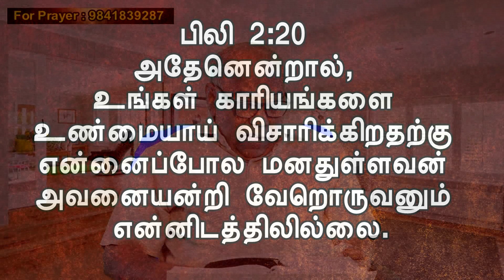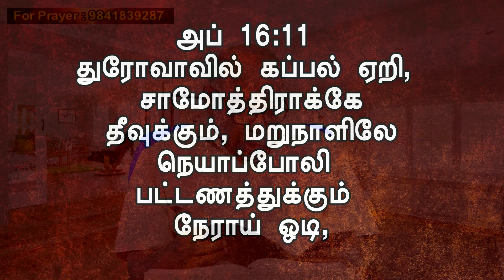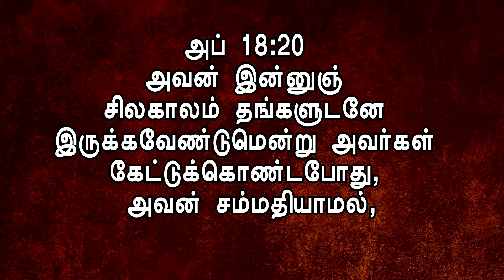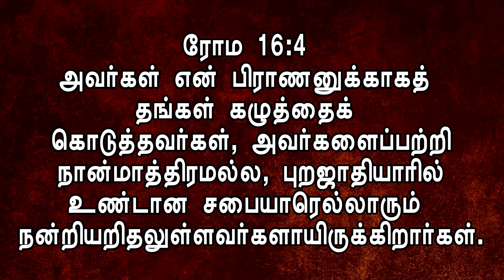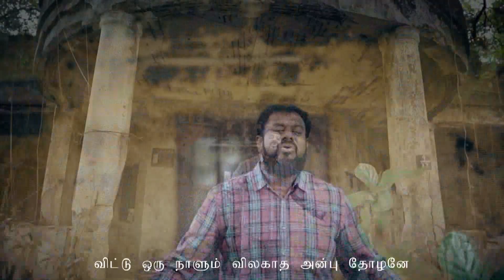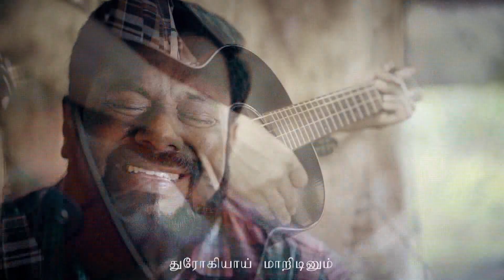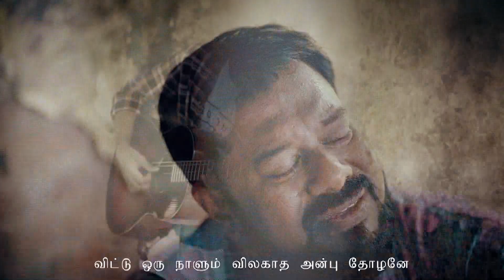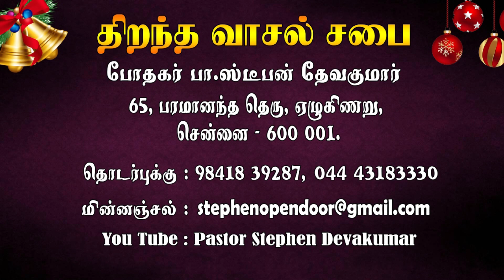உங்கள் ஊழியனுக்கு ஆசீர்வாதமாயிருங்கள் உங்கள் திருச்சபைக்கு ஆசீர்வாதமாய் இருங்கள்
REV.B.STEPHEN DEVAKUMAR
OPEN DOOR CHURCH
CHENNAI

OUR TV CHANNEL PROGRAMS:
NITHIYAM TV